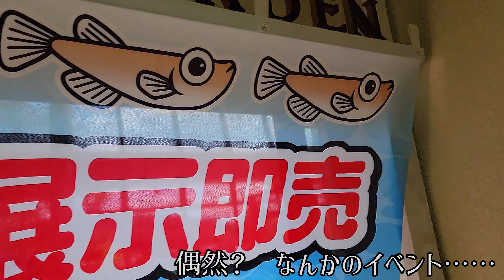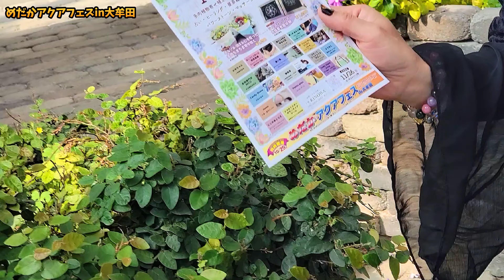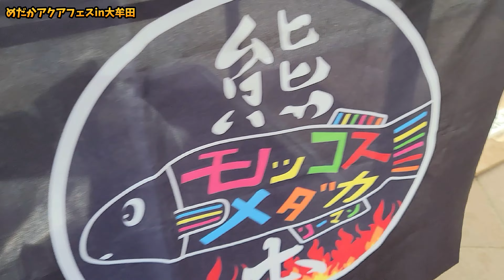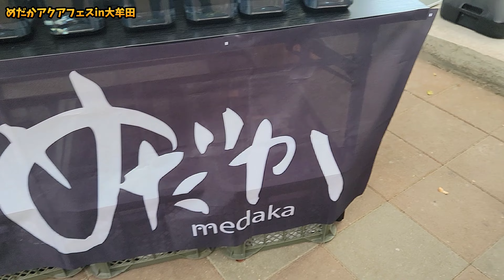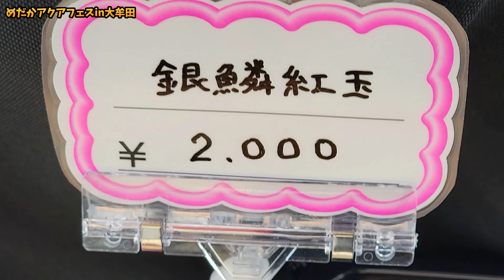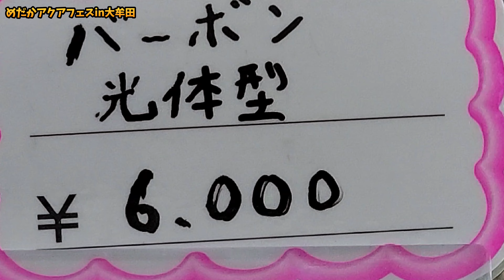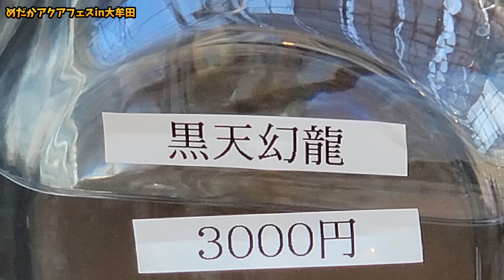【メダカ】アクアイベントはこれからスタートした‼️アクアフェスin大牟田‼️‼️今季ラストのアクアフェスへ行ってきました‼️